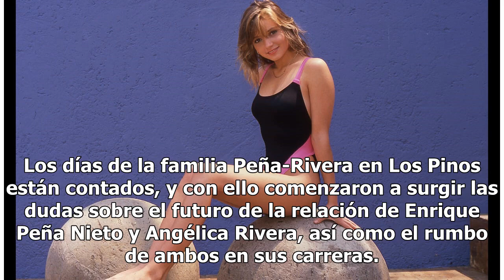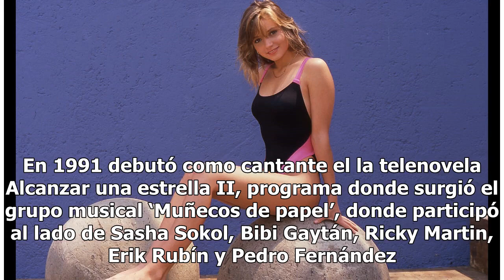Revelan foto de Angélica Rivera durante su juventud en entallado bikini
Los días de la familia Peña-Rivera en Los Pinos están contados, y con ello comenzaron a surgir las dudas sobre el futuro de la relación de Enrique Peña Nieto y Angélica Rivera, así como el rumbo de ambos en sus carreras. Mientras se sigue rumorando un posible regreso a las telenovelas por parte de A...